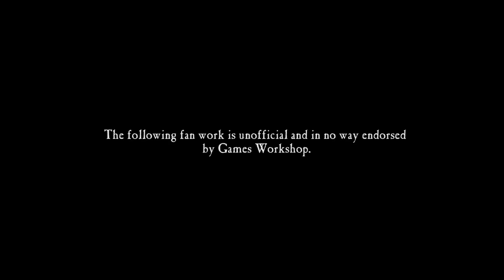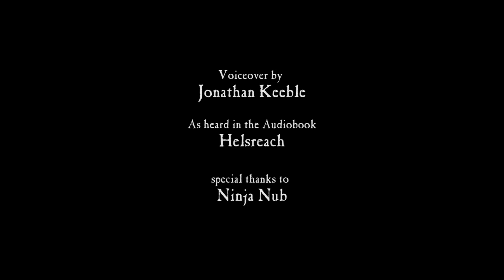HELSREACH - Part 9 - A Warhammer 40k Story (русская озвучка) No ads.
Это неофициальная русская озвучка видео HELSREACH - Part 9 - A Warhammer 40k Story (Хельсрич - Часть 9 - Вархаммер 40к История) от проекта Istorium.TV!
Перевод: SilverTatsu
Все показанные в видео торговые марки, арты, фотографии и музыка являются собственностью законных правообладателей.